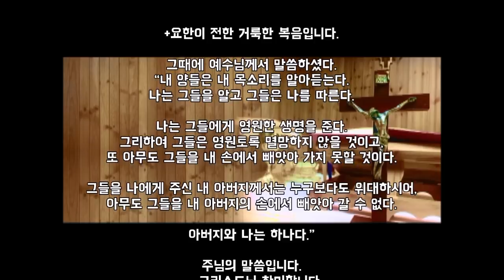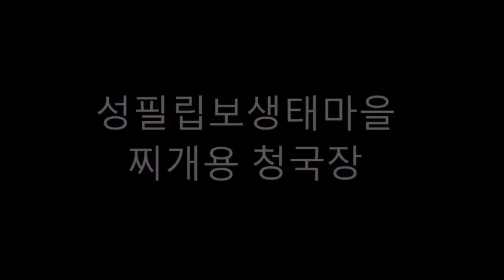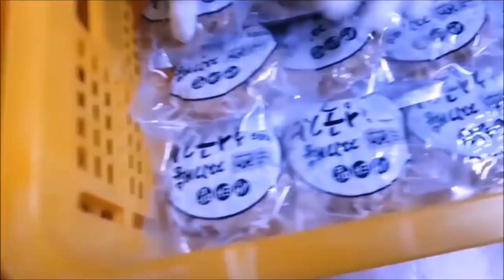190512 박현민베드로신부 매일미사 강론 : 작은일을 위대하게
유튜브의 수익금은 잠비아와 북한에 나무심는데 쓰입니다^^